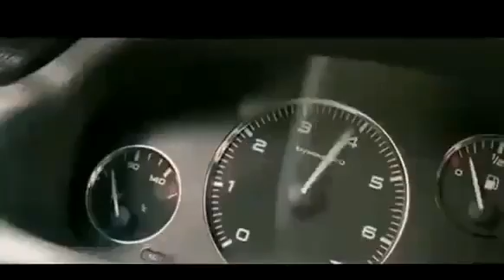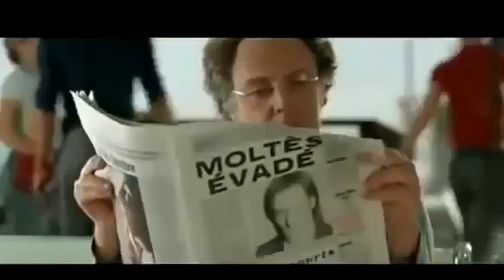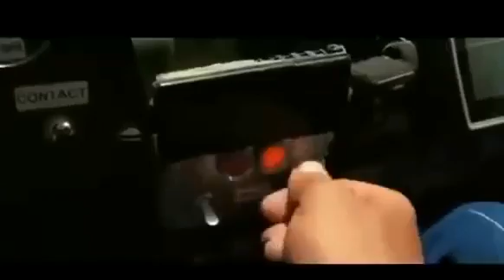Le Boulet Film d'action | espion complet en Français avec Djimon Hounsou & Jamel Debbouze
Moltès, un taulard, se lie d'amitié avec Reggio, le gardien de prison. Chaque semaine, ils jouent au loto dans l'espoir de quitter cette vie minable. Un jour c'est le jackpot : ils gagnent le gros lot. Du coup, la femme de Reggio décide de partir en Afrique, avec le billet gagnant.

BM STUDIO est la chaîne de référence pour les Films et Tops films de l'année. L'objectif est simple, partagez avec vous des bons films de tous genres, surtout des films d'action.
On fait aussi des vidéos de top, pour vous recommander les Films de l'année.

merci pour l'intérêt que vous nous accordez